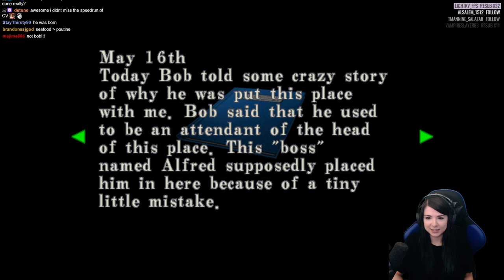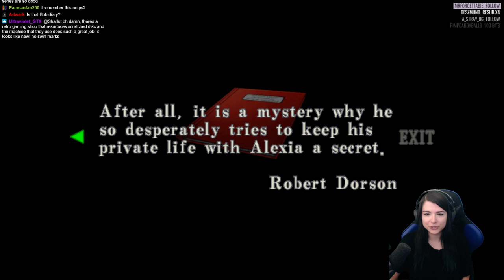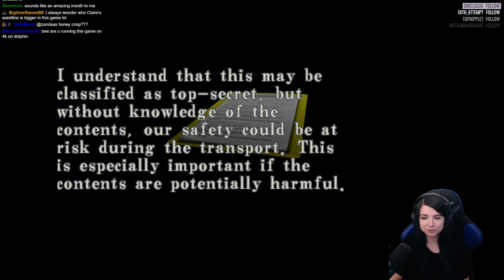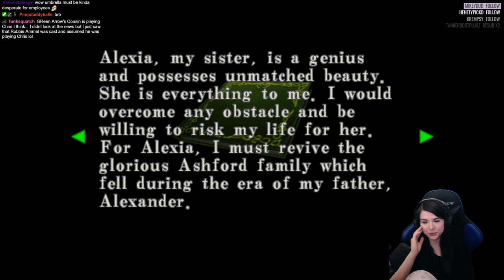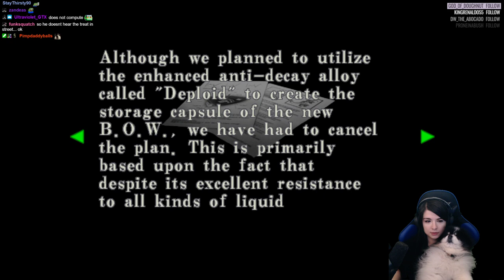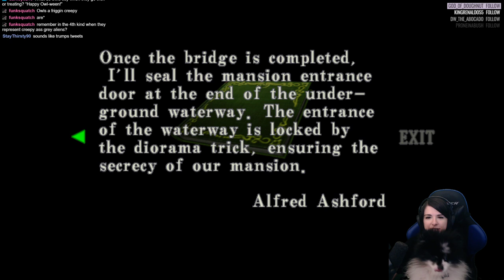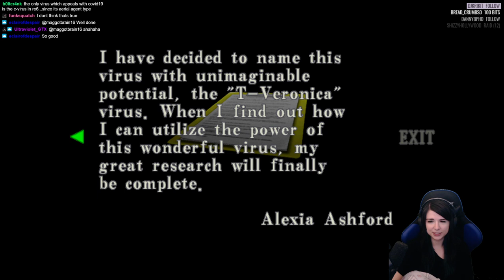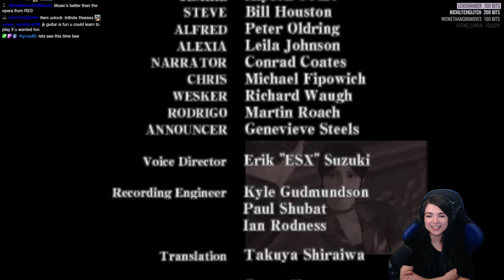Resident Evil Code: Veronica - Full Playthrough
If this is your favorite RE game, you might not enjoy watching this, warning you now :P
Revisit of this game after not playing it for 10 years or so. I ended up liking it more than I remember, but the gripes I had with it before are the same. Music is lovely and I still really dig how weird the story is regarding the Ashfords lol.

This is the Gamecube version played on Dolphin Emulator. There's an HD version available on PS3, but the PS4 version is the PS2 port. I hate streaming off PS3, so I just opted to play on an emu and I think it looks great still!